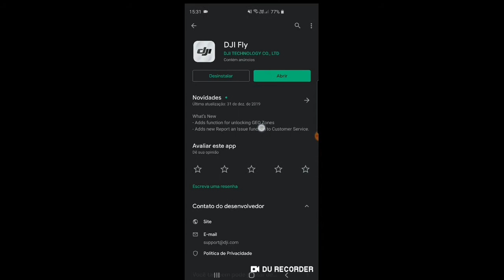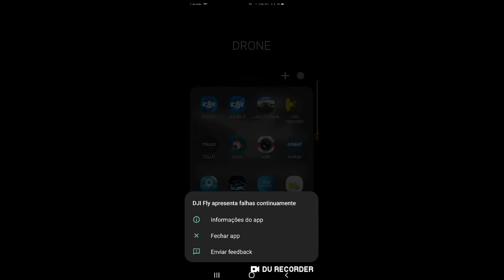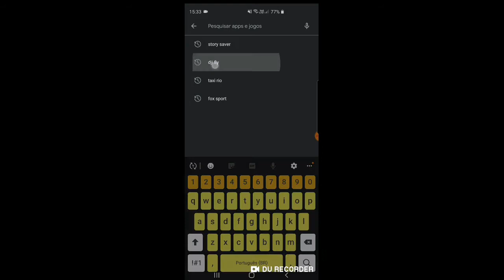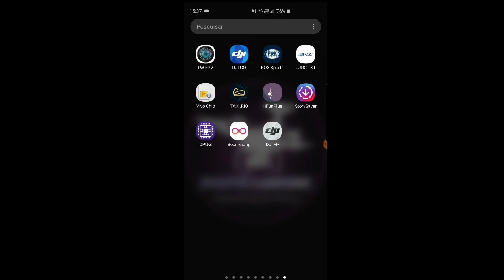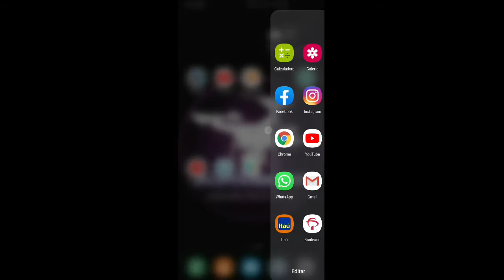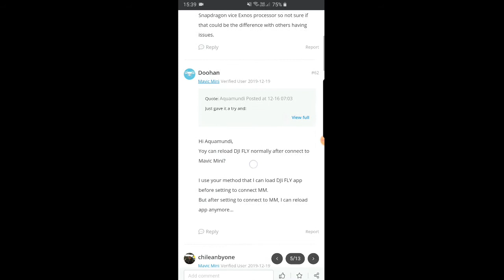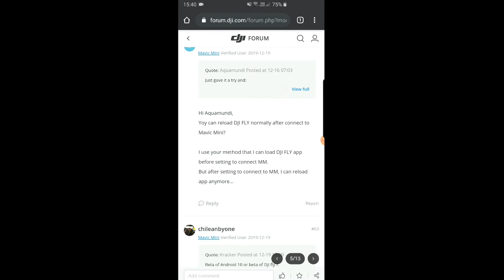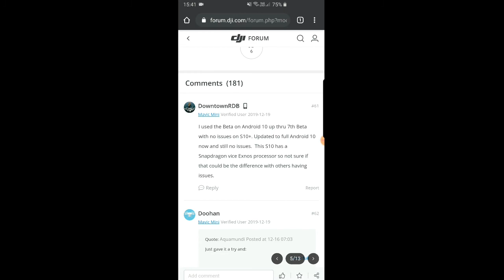Nova versão 1.0.4 do DJI Fly não corrige erro no Samsung Galaxy S10 PLUS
Na virada de 2019 para 2020, a DJI Lança mais uma versão do APP DJI Fly, porém esta atualização não corrigiu o problema de incompatibilidade com o Smartphone Samsung Galaxy S10 Plus. Este vídeo está baseado na atualização lançada pela DJI no dia 31 de Dezembro de 2019. Colabore aqui nos comentários caso saiba de algo que possa ajudar a resolver este problema.

QUER COMPRAR DRONE BARATO?  ( Promoções Exclusivas)

Curta ✌ !
Comente ✎ !
Compartilhe ↪!

Por Favor Assista : "(115) Perdi meu drone e agora ? "